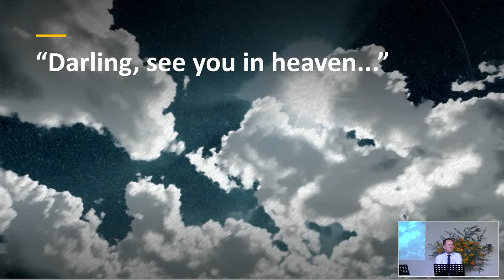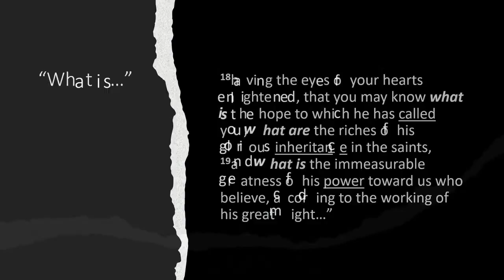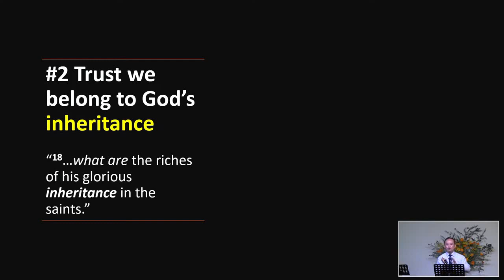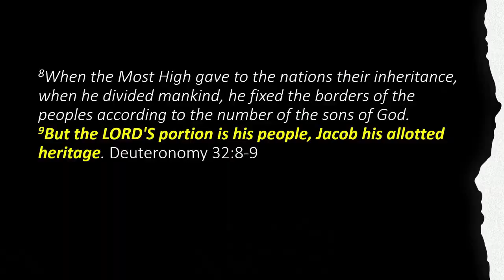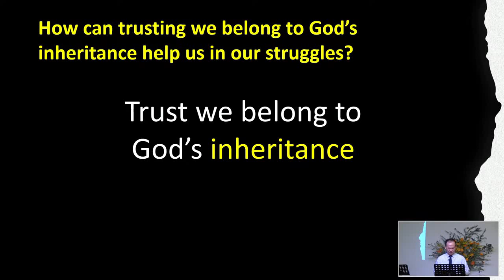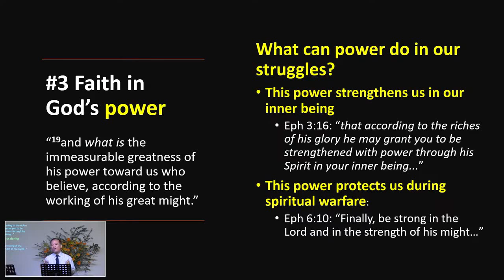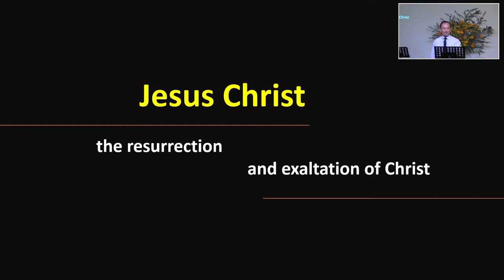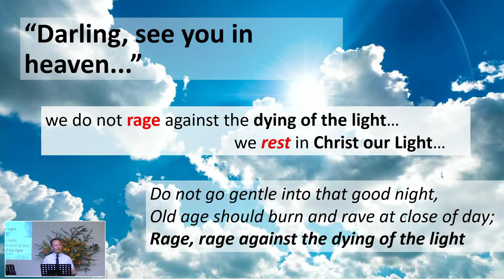BEFC Sermons | Reconciled To Reach (Ephesians 1:15-23) | 14 Jan 2024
Speaker: Rev. Dr. Desmond Soh
Scripture: Ephesians 1:15-23
Series: Reconciled To Reach (2024)